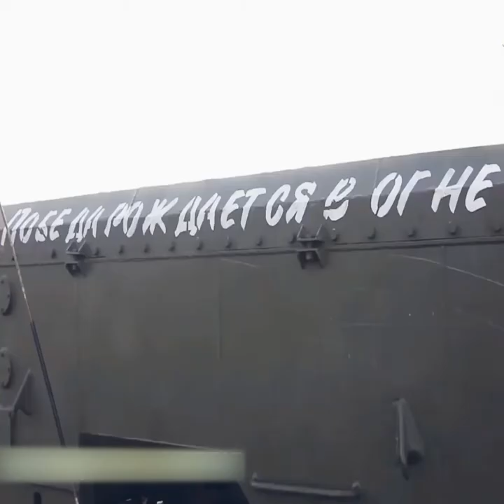Ukraine vs Russia war: Germany continue support Ukraine while us nonono .......